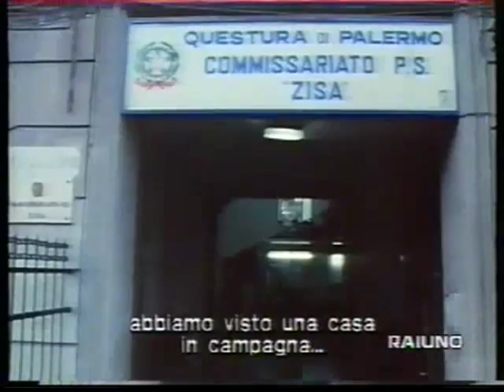Cortile Cascino II - Children Of Fate (Ita sub Eng) part 2 of 6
Children of Fate - Life and Death in a Sicilian Family 1993
directed by Andrew Young and Susan Todd.

broadcasted by RAI - recorded in 1996